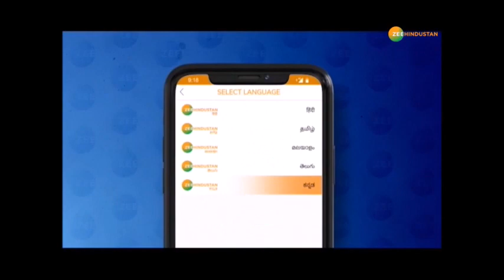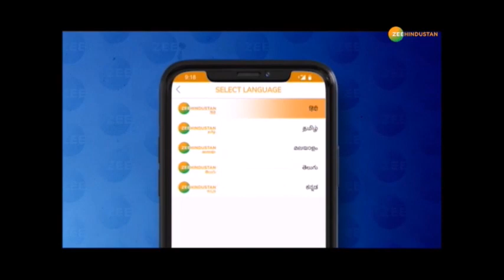PM मोदी का Fit India मिशन | PM Modi | Fit India Mission | Virat Kohli | Milind Soman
आज Fit India Movement को शुरू हुए एक साल पूरा हो गया है।  इसी के उपलक्ष्य में PM मोदी Virat Kohli और Milind Soman जैसे कुछ अन्य Fit Celebrities से संवाद करेंगे |

About Channel